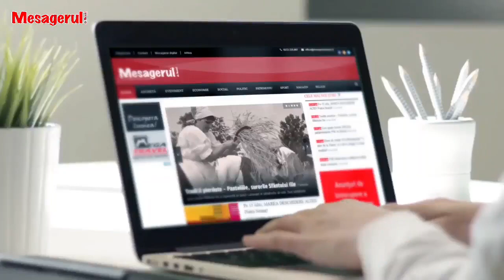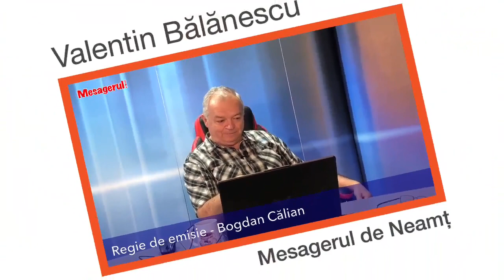Cafeaua de dimineață 31 05 2022. Despre legi proaste și urmările lor